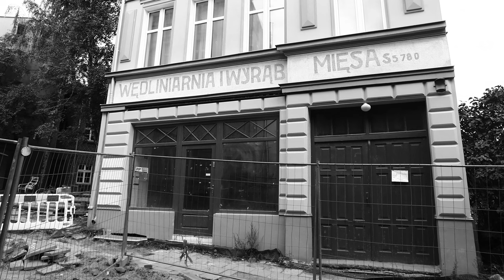Opowieści z Biskupiej Górki. Katarzyna Moritz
Cykl "Opowieści z Biskupiej Górki" - wspomina Katarzyna Moritz.
Zapis powstał w ramach projektu Stowarzyszenia Biskupia Górka "Opowieści z Biskupiej Górki - kontynuacja" dofinansowanego ze środków Miasta Gdańska.